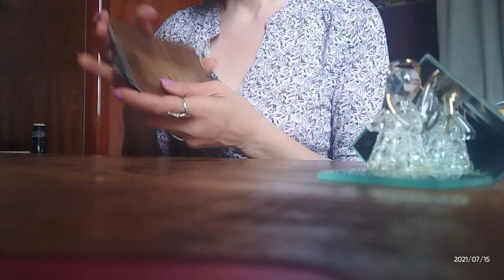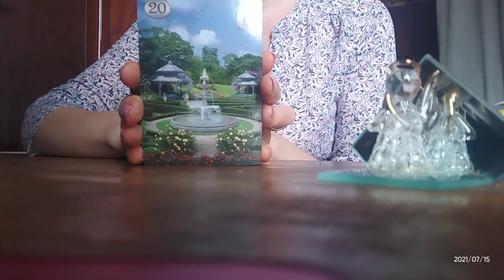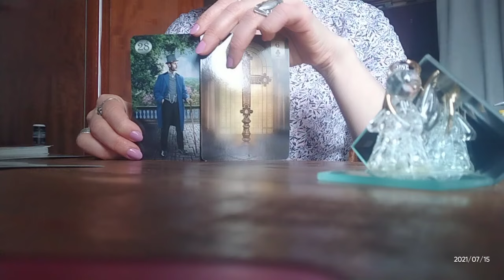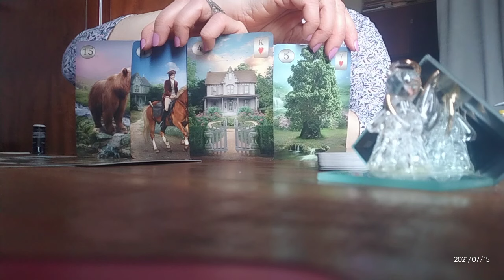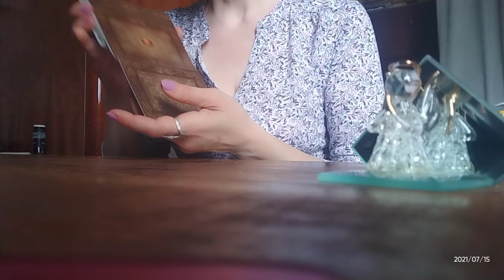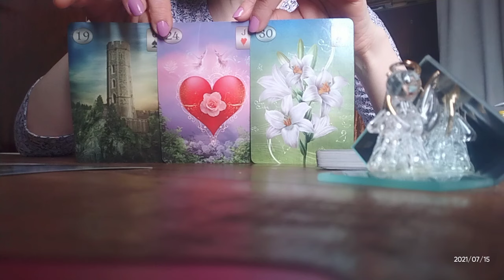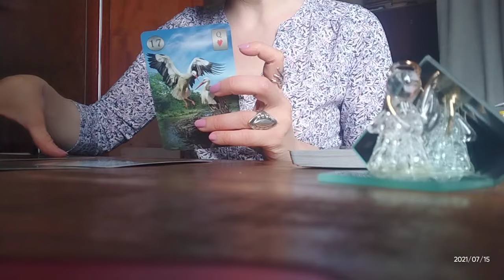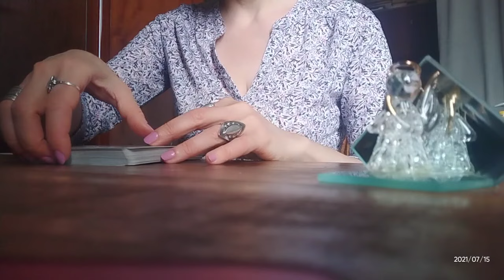ოთხი დღის პოზიტიური და ნეგატიური ასპექტები პროგნოზი ლენორმანისგან 💐🤩